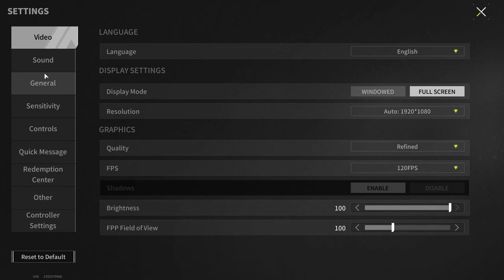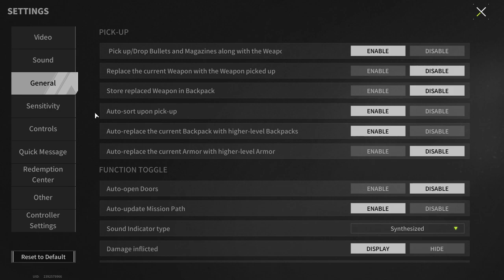Playing With A Subscriber! I Gave It My All And Killed Everyone - Lost Light